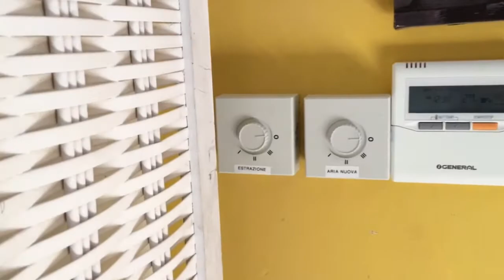Impianto canalizzato con VMC integrata per un ristorante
In questo video ti facciamo vedere come abbiamo climatizzato un ambiente fornendo anche un ricambio d'aria integrato nel medesimo impianto.